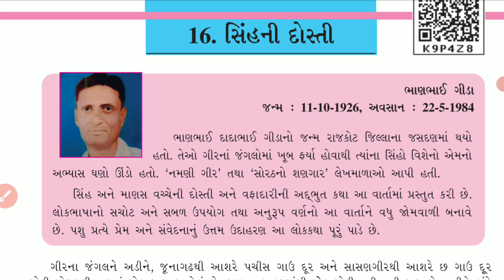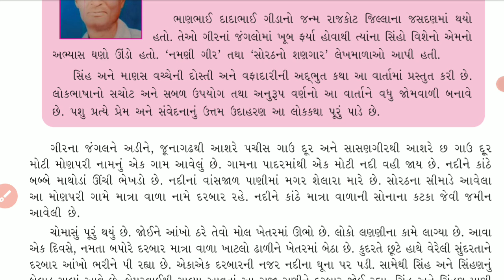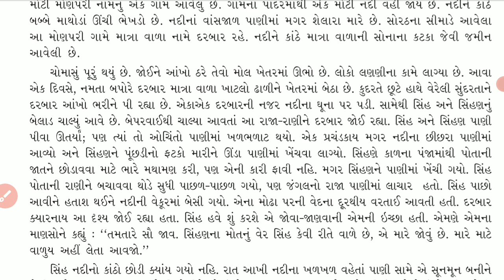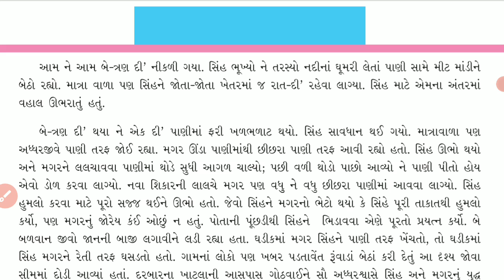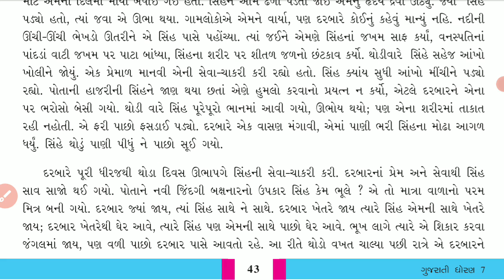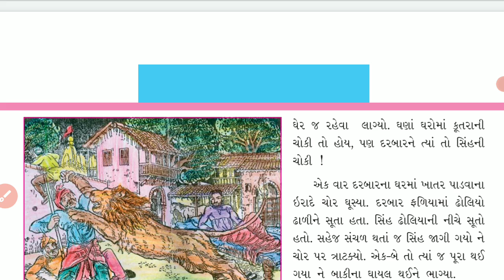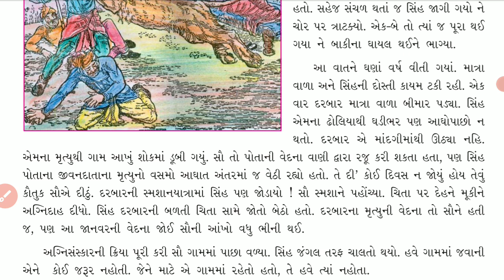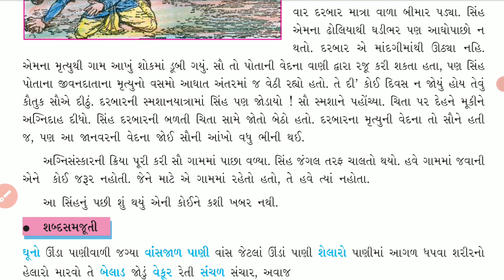Std-7 Gujarati Unit-16